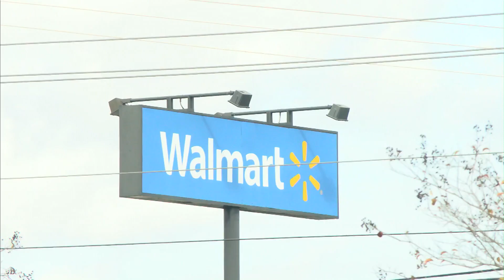Shop safely during Black Friday